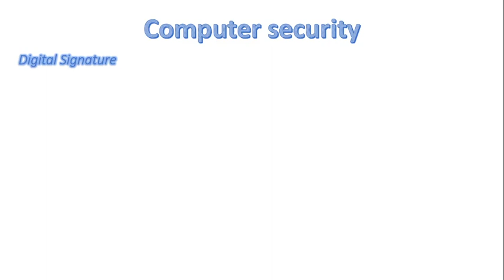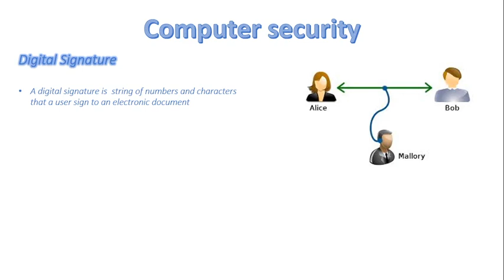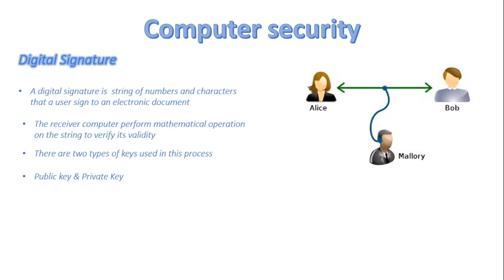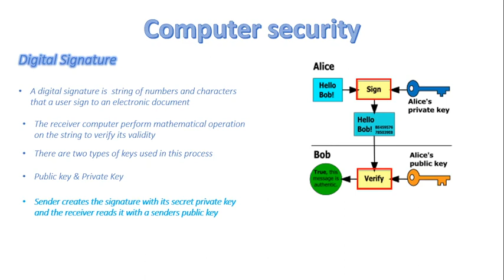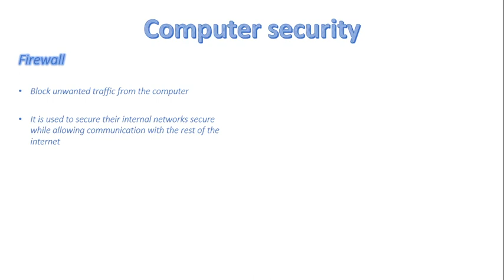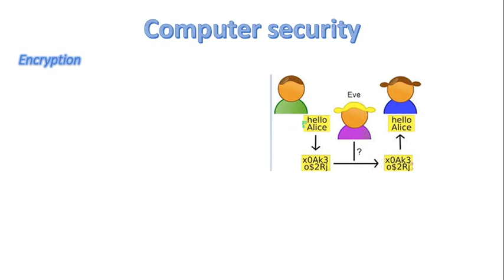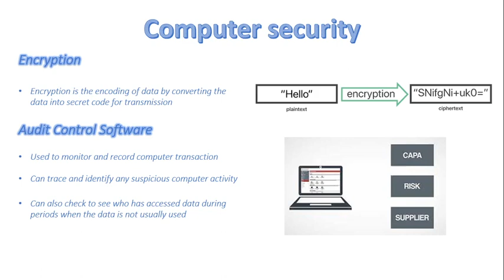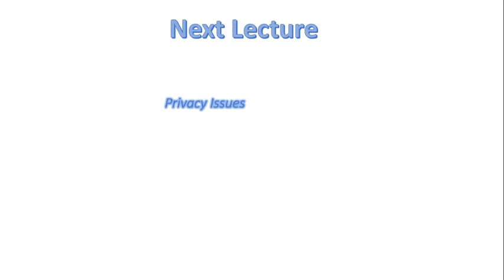FSc Computer Science Book 1, CH 6, LEC 93: Computer Security (part 2)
-  Through different ways which you can secure your computer system
- Digital signature
- Encryption
- Audit control software
- Firewall